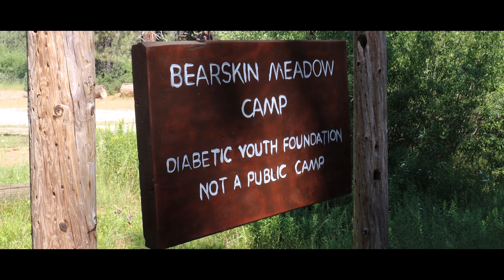DYF Kids Camp - T1D Program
Check out dyf.org for registration information!